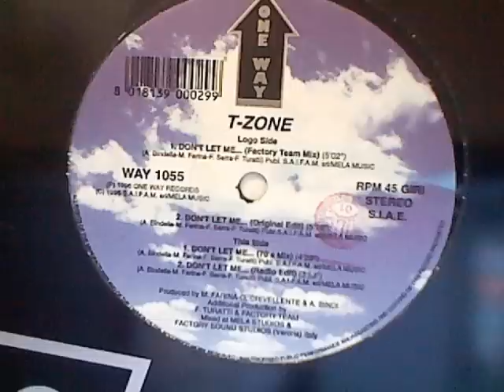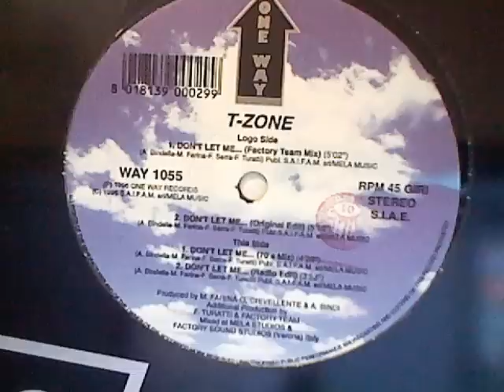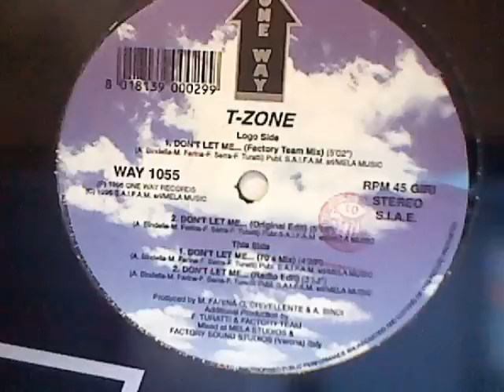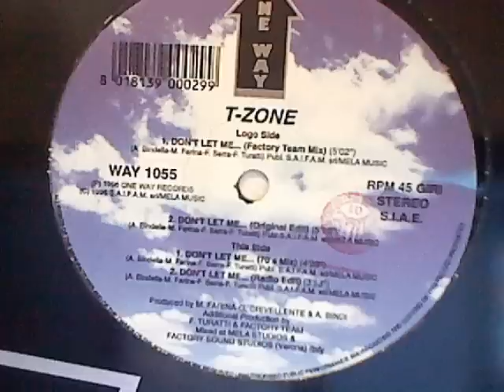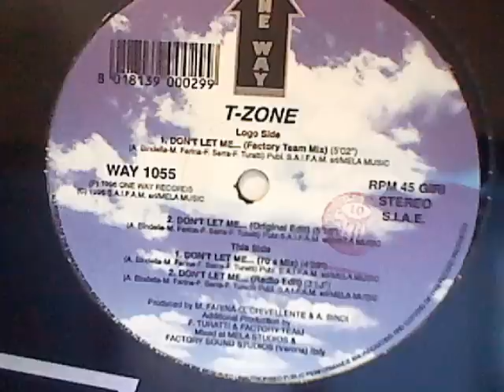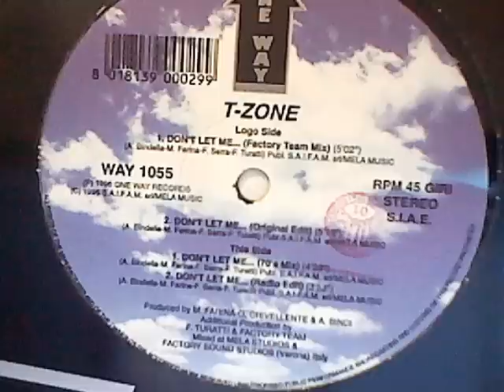T-ZONE - Don't Let Me (Factory Team Mix)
T-ZONE - Don't Let Me (Factory Team Mix) S.I.A.E. WAY 1055